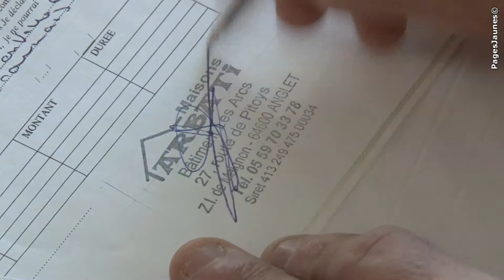Maisons ARTBATI à Anglet, constructeur de maisons individuelles.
- Située à Anglet , la société Artbati met toutes ses compétences et son savoir-faire au service de sa clientèle.

Nos spécialités : la construction, la rénovation ainsi que l'agrandissement de votre maison. Nous disposons d'un bureau d'étude et nous vous accompagnons dans vos démarches pour la construction ou la rénovation de votre maison.

Nous vous proposons : un devis gratuit, chauffage écologique et une énergie renouvelable, pour vous satisfaire au mieux.

Depuis plus de 15 ans, la société Artbati réalise vos projets et vous propose maintenant des constructions de maisons HQE. Confiez-nous votre projet, nous vous aiderons à le réaliser selon vos désirs.